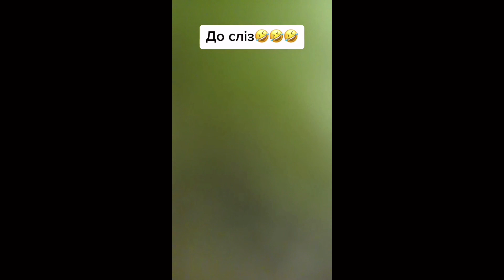Смешные Животные 😄 Зажигают 🔥 Приколы с Животными 😅 Fun with Animals 😂 Funny Animals Video 👍